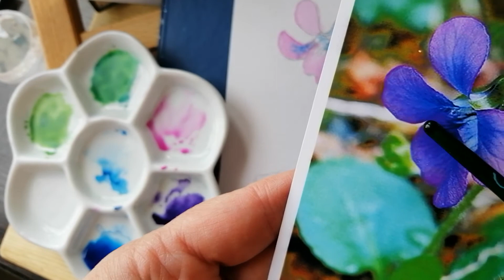Лесные фиалки Часть 2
Лесные фиалки Акварель Часть 2 Подробный мастер-класс в режиме реального времени. Подробно и пошагово рассказываю о материалах показываю, как нарисовать цветы лесной фиалки в технике многослойной акварели. Подойдет для детей 11+ и взрослых, которые хотят научиться акварельной живописи. Готовуб миниатюру можно подарить в качестве открытки, сзади написав пожелания на день рождения, 8 Марта. Потом можно оформить в рамку под стекло и повесить на стену.